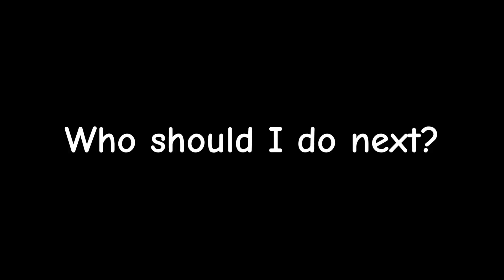I Played THE DEVIL for a Week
I played Mei from Overwatch 2 for 7 days or 7 hours

0:00 Intro
0:33 DAY 1
3:39 DAY 2-3
7:05 DAY 4-5
11:47 DAY 6-7
14:10 Conclusion
15:00 Outro